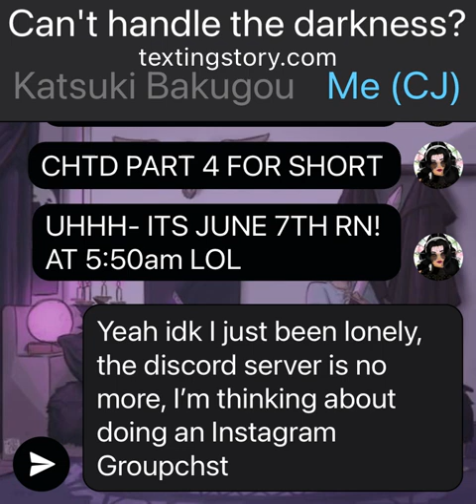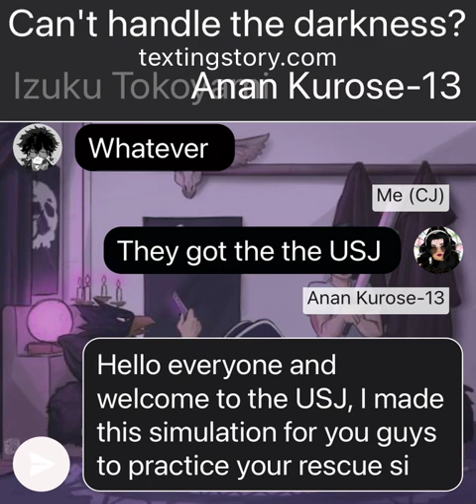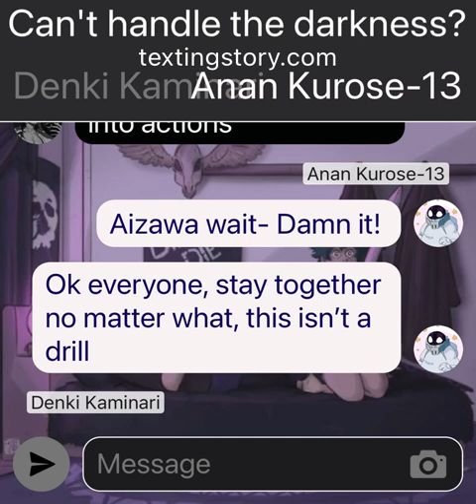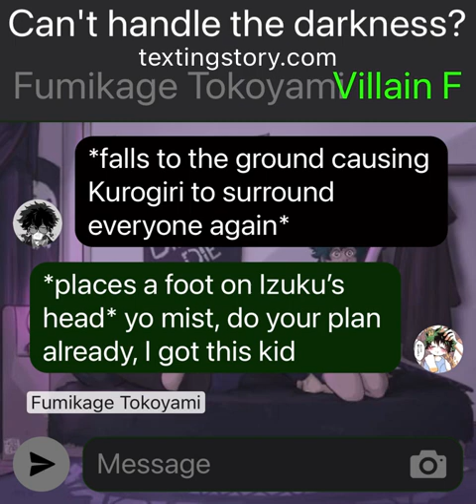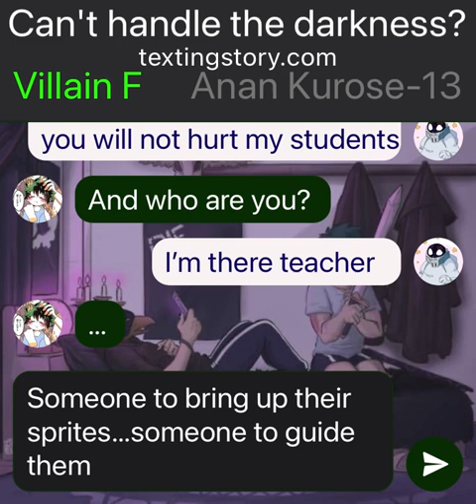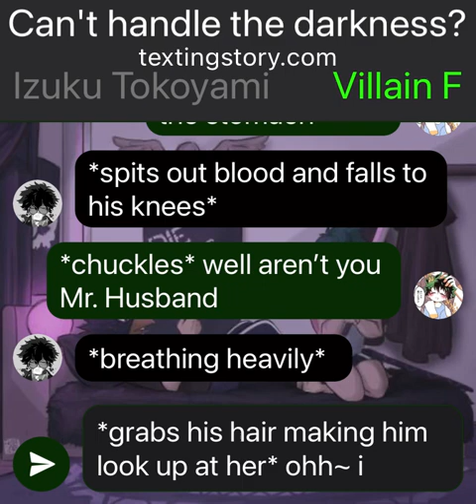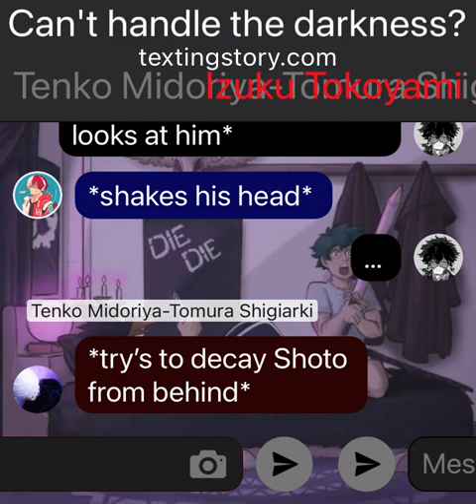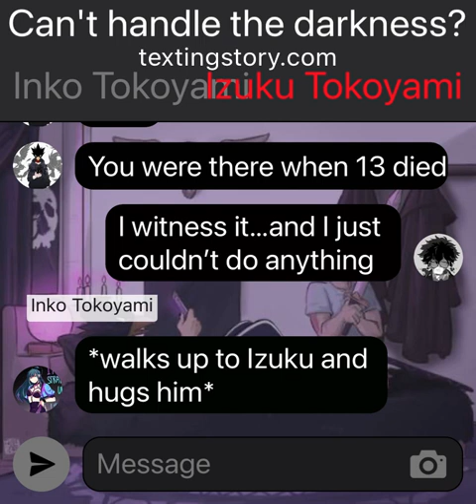Can’t Handle the darkness?|Part 4|Dekubaku|Izuku Tokoyami|Tokoyami brothers